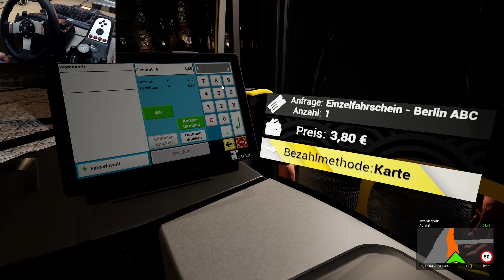The Bus Gameplay / eCitaro Bus Line TXL Nachtfahrt / Logitech G27 Lenkrad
Eine neue Folge «The Bus» Viel Spaß!
Dir gefällt mein Video? Zeigs mit einem Like und Abo!

«Alle Folgen»

«The Bus» (2021)

ENTWICKLER: TML-Studios

«BESCHREIBUNG»
The Bus ist die nächste Generation der Stadtbus-Simulation. Verkaufe Tickets und befördere Passagiere auf verschiedenen Linien in unterschiedlichen Bussen durch die deutsche Hauptstadt Berlin im realistischen Maßstab 1:1.

The Bus is the next generation of city bus simulation. Sell tickets and transport passengers on different lines in different buses through the German capital Berlin in realistic 1:1 scale.
Eine kurze BITTE an euch: Bitte benutzt das Wertungssystem hier auf Youtube. Sprich Gefällt euch das Video?
Gefällt euch das Video nicht? DAUMEN RUNTER. Damit unterstützt Ihr mich und meine Arbeit und die Videos können so besser gefunden werden.
Also ich würde mich sehr freuen wenn Ihr damit macht :). DANKE.

Kommentiert von Steffen aka Laxxus GamerFreak